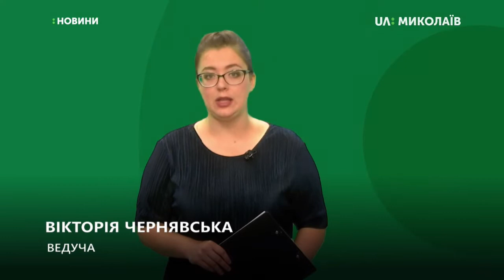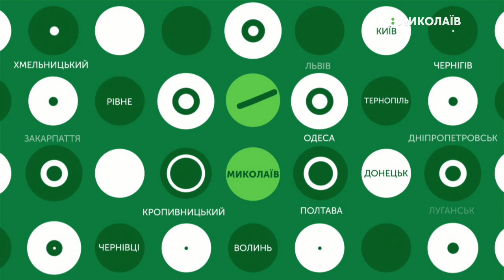10.09.2019. Новини. 08:30